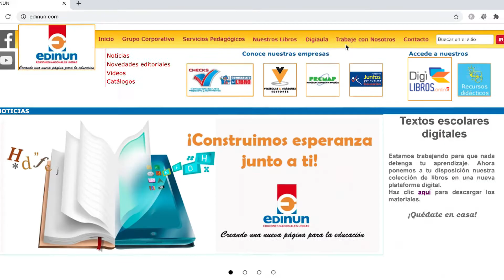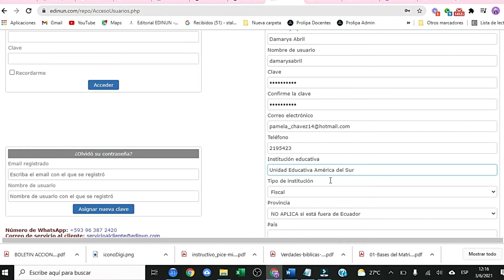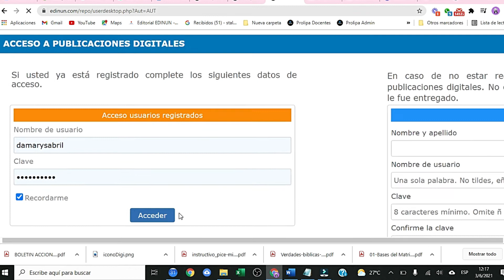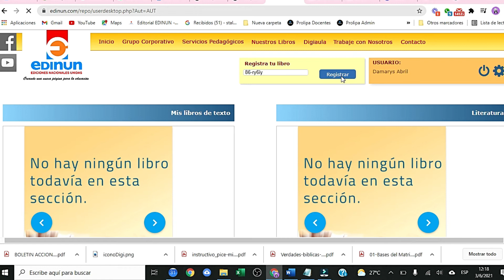Tutorial registrar libro ingles Plataforma Edinun